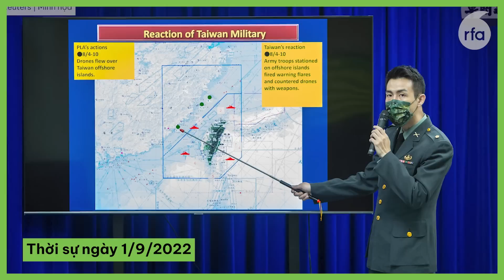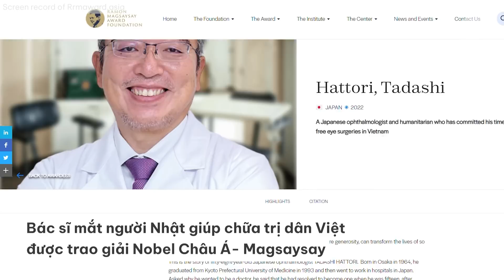Tàu đổ bộ tấn công USS Tripoli của Mỹ đến Singapore sau khi đi qua Biển Đông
Đài Loan bắn hạ drone Trung Quốc ở quần đảo Kim Môn
Bác sĩ mắt người Nhật giúp chữa trị dân Việt được trao giải Nobel Châu Á- Magsaysay
Tiêu điểm nổi bật: Nghệ An: Hố tử thần trong nhà dân, do đâu?